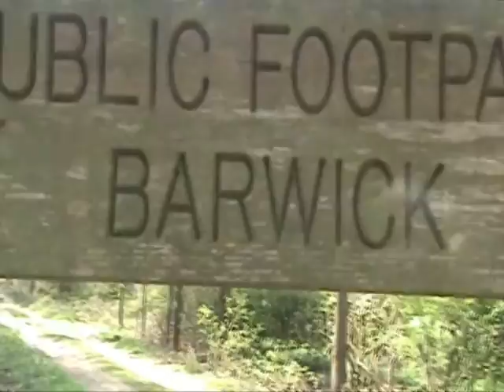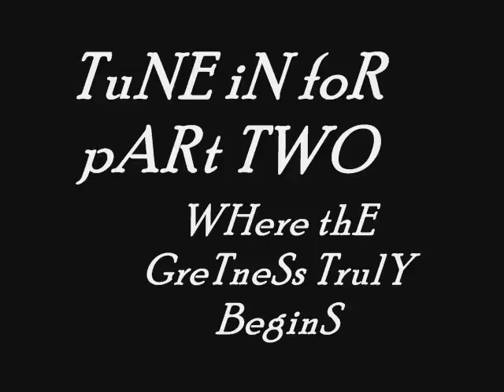The woods of the United kingdom - Saw Wood (1/3)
Kyle Jacobson explores the woods of the united kingdom in this amazing new series that we as human beings are lucky to have seen.

Todays wood is a wood called Saw wood, It is located at these exact coordinates: (insert coordinates here) If you wish to visit Saw wood then... go right ahead...